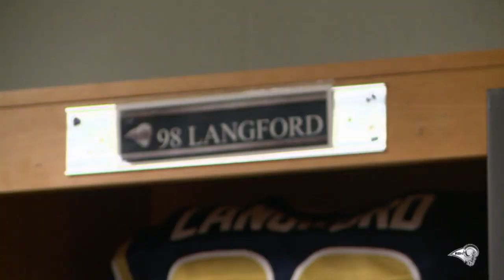Wired: Langford Helmet Cam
Listen in as DT Kendall Langford is mic'd up @ Miami.